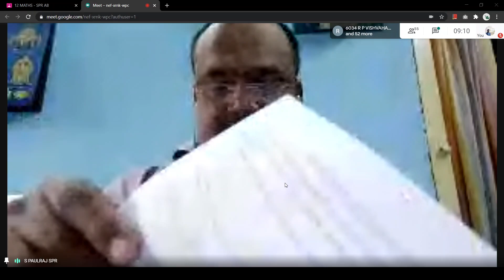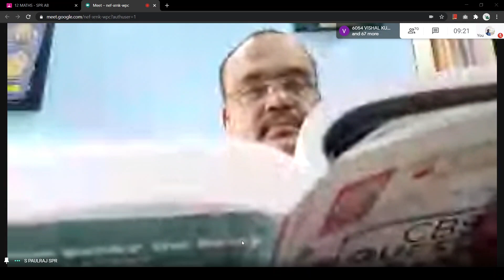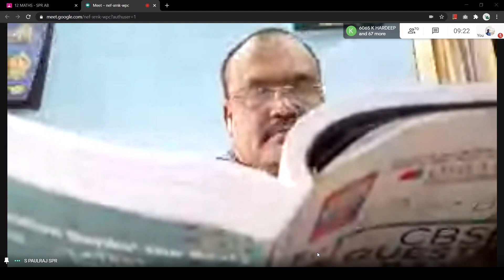MATRICES 13 OCT 2020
First class on matrices and solved the problems based on finding the value of matrix . SSA boys make use of it